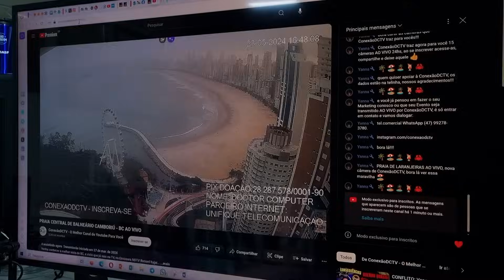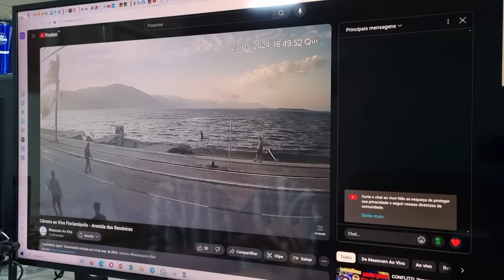Informações do tempo com Ronaldo Coutinho para esta sexta-feira 24/05/2024